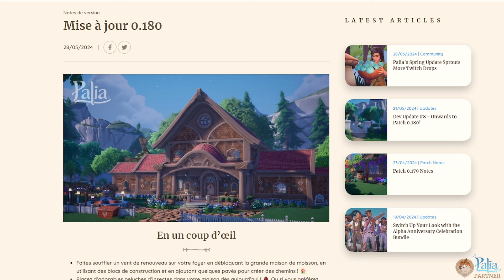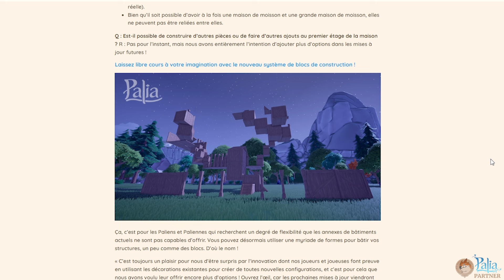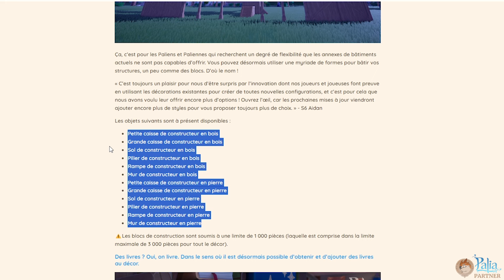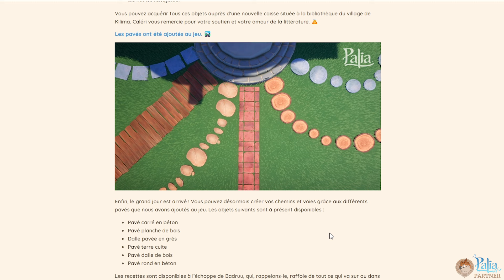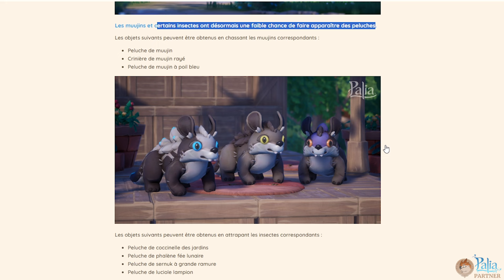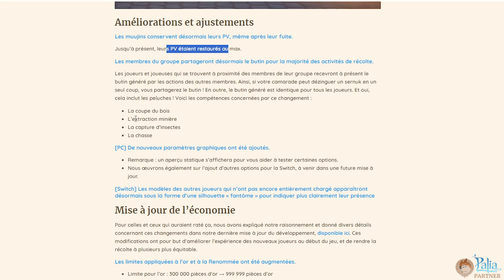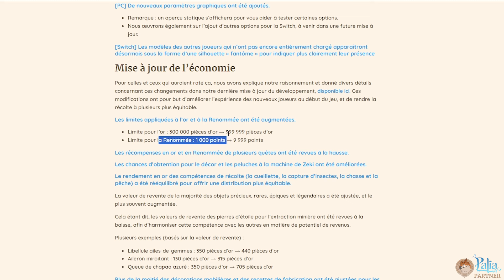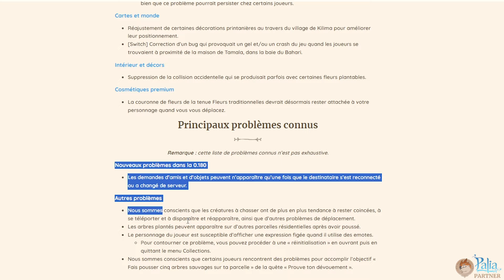Palia | Notes de MàJ 0.180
Nouvelle mise à jour Palia, avec une nouvelle maison, des blocs de construction, des nouveaux niveaux d'amitié, le retour du pot-au-feu et autres ajustements en jeu. Et comme d'habitude, des vêtements premium et corrections de bugs ! Lien de l'article

MERCI INFINIMENT pour votre présence incroyable, vos pouces bleus, vos gentils mots et votre soutien. C'est une superbe aventure que je peux vivre et partager avec vous, et votre bonne humeur et vos retours me touchent beaucoup ! Et pour aller plus loin, les liens de différents soutiens sont juste en dessous 😊

Pour me soutenir sans rien dépenser vous pouvez utiliser mon code créateur "CASSIELLE" lors de vos achats Sims sur l'EA App ou le site (pas sur console) ! Cela me permet de toucher 5% du prix d'achat sur tous les kits et packs (hors bundle à faire soi). A utiliser dans la case code lors de la validation de votre panier 😊 un IMMENSE merci pour ça et pour m'avoir permis d'atteindre ça !

💜 M E R C I - Pour des dons directs sur la chaine, vous avez accès maintenant au bouton "Merci" sous les vidéos qui permet de me soutenir et de faire ressortir vos commentaires de la masse
💜 W I S H L I S T - si vous souhaitez aider ou faire plaisir
💜 E T S Y

✨ MERCI AUX CHATONS D'OR ✨

► KristynSims
► laurie marin
► Florian R.Y. Cosmos
► chantal schaefs

Me retrouver sur le net :

💜 G A L E R I E. S I M S. 4 - CassiopeiaFlouf

» QUESTIONS FRÉQUENTES  :

→ J'enregistre avec OBS Studio pour les vidéos, et j'utilise OBS Streamlabs pour les lives. Adobe Premiere pour les montages. Et mon micro est un Shure SM7b.
→  J'ai plusieurs let's play en cours sur la chaîne, donc j'alterne puisque tout le monde n'attend pas la même chose. Pas de date précise, mais ça arrive.
→ Je fais mes lives sur Twitch, mais vous avez toujours la rediffusion mise en ligne sur Youtube au moins un jour après.
→ Mon PC est une tour montée de toute part donc pas de marque à donner. 32Go de RAM, le processeur est un Ryzen 9 7900X, et la carte graphique une RTX 4070 super. Les Sims sont installés sur un SSD.
→ Je mets TOUTES mes constructions sur la galerie (sauf exception mais je le dis) et elles sont sur la galerie quand la vidéo du speed build ou de la visite sort. Pas avant. Les maisons de let's play ne sont sur la galerie qu'une fois finies.
→ J'ai tous les kits, packs de jeu et packs d'extension. Je suis également Game Changer donc je les ai en avance pour vous les présenter à chaque fois.
→ Mes préférences : Kits : Mini Maisons, Tricot, Paranormal. Packs de jeu : Être Parents, les packs de vacances, Monde Magique, StrangerVille, Loups-Garous, Déco d'intérieur. Packs d'extensions : Saisons, Chiens et Chats, Ecologie, Campagne. Mini-Kits : Essentiellement les kits de déco.
→ Je ne conseille pas de contenu. Ce n'est pas à moi de vous dire dans quoi passer votre argent. Cela dépend de vos attentes et vos préférences de jeu. Pour vous faire un avis, vous pouvez retrouver des vidéos sur ma chaîne où je vous explique en détail le contenu de chaque kit, pack de jeu et pack d'extension »